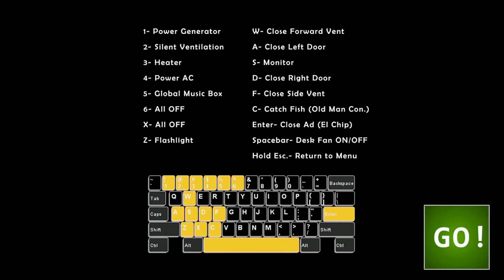FNaF UCN: Rockstar 5 Challenge Complete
Here is the challenge where I take on the Rockstar Characters. Sadly Rockstar Chica didn't want to show herself.